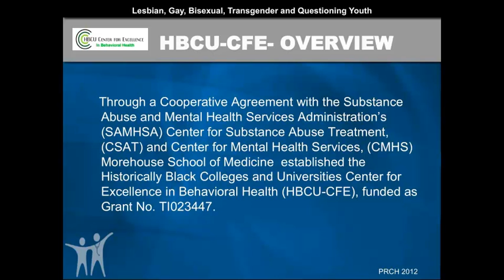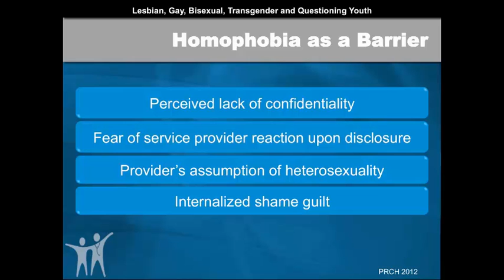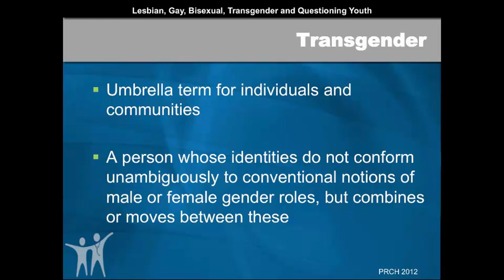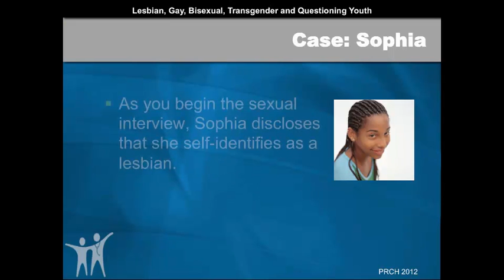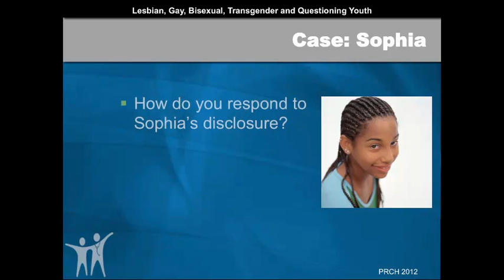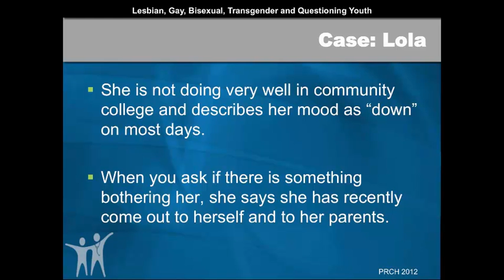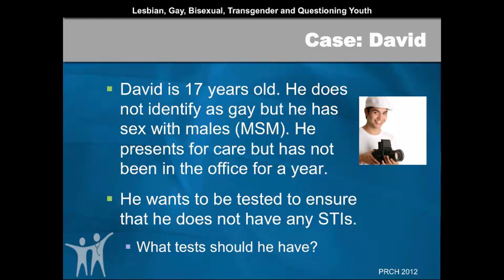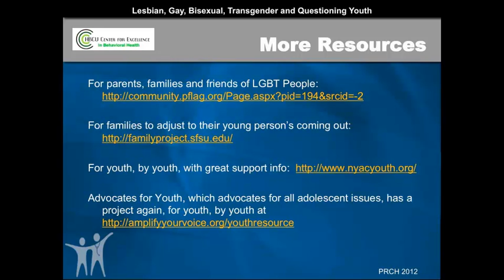Youth Behavioral Health Webinar